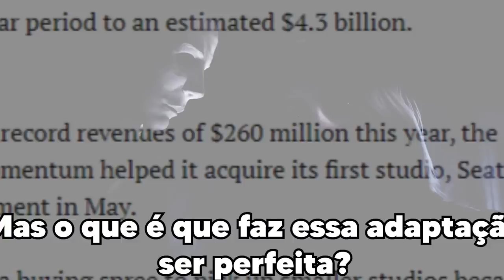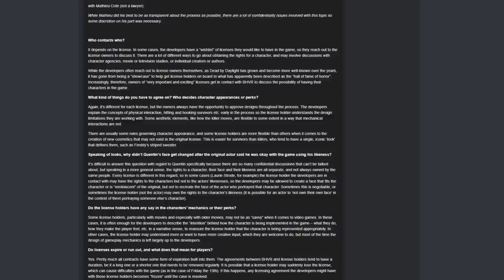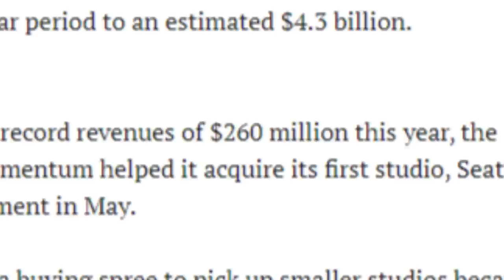Como Um Jogo INDIE Fez a Adaptação PERFEITA de Myers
A adaptação perfeita não exis-
DLC de Halloween :" O que você disse?"